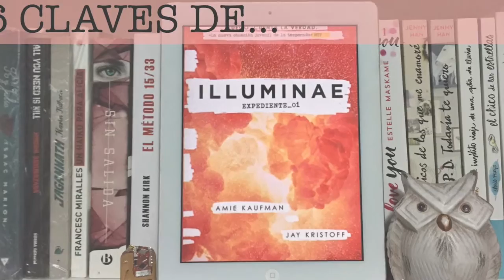6 Claves de... | Illuminae. Expediente, 01 de Amie Kaufman y Jay Kristoff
6 Claves de... | Illuminae. Expediente, 01 de Amie Kaufman y Jay Kristoff